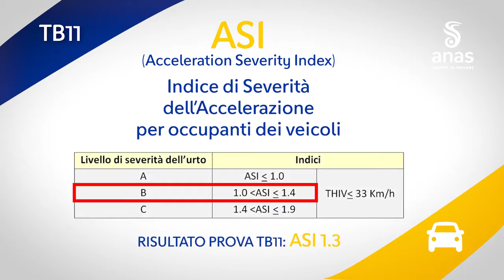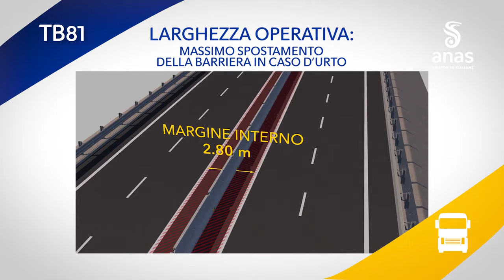Crash Test ANAS, la nuova barriera supera il test con mezzo pesante